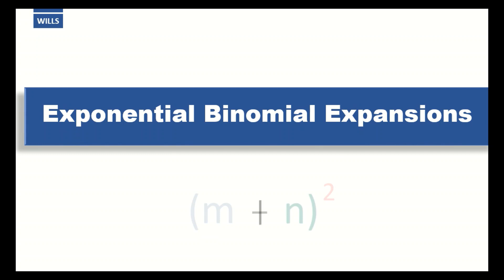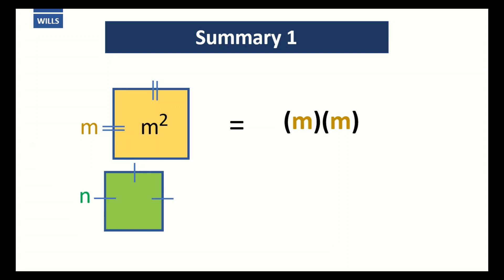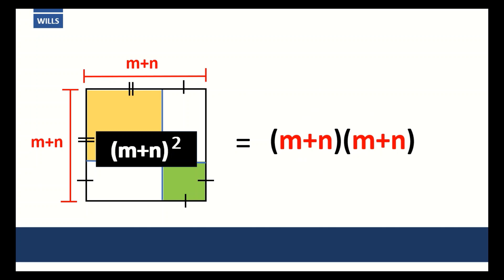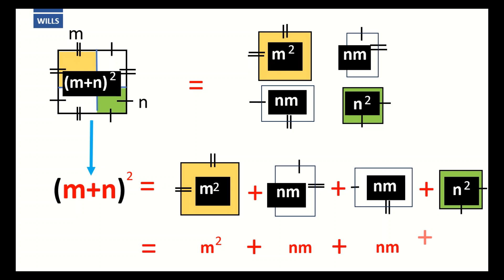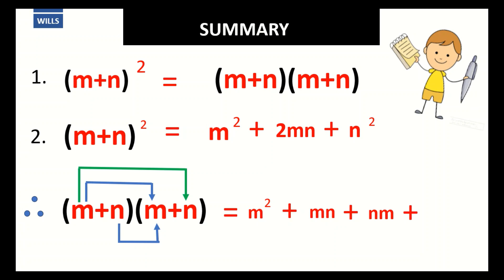Exponential Binomial Expansion - Computer Animated Technology || Williams Osei